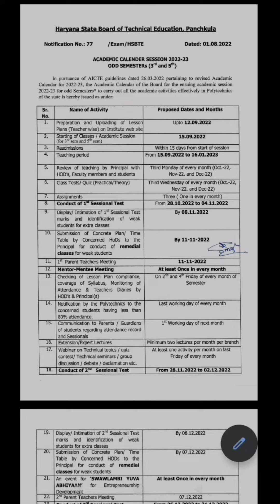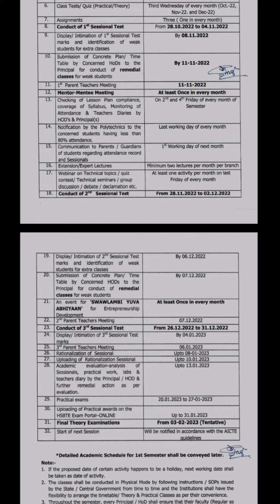कब से होंगी क्लासेज स्टार्ट और सेशनल और फाइनल एग्जाम देखे वीडियो